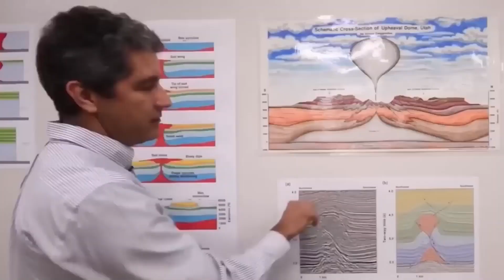Doomsday Earthquake is Coming for the Midwest! (New Madrid Seismic Zone)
Did you know that the Mississippi River once appeared to flow backwards during a terrifying series of earthquakes in the early 1800s? Did you know that experts now warn that the very same fault line that caused that chaos could still unleash devastation at any time?

00:00 - Intro
01:00 - Origins of the New Madrid Seismic Zone
03:05 - The Legendary Earthquakes of 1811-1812
05:01 - Modern Concerns and Silent Warnings
07:05 - What a Future Doomsday Quake Could Bring
08:53 - Why Predicting the Next Big One Is So Hard
11:17 - Outro

The New Madrid Seismic Zone is one of the most dangerous and least understood seismic threats in the United States. Nestled quietly in the Midwest, it cuts through Missouri, Arkansas, Tennessee, Kentucky, and Illinois. While Californians brace for the San Andreas Fault, many living near New Madrid don’t realize the ground beneath them could someday shake with violent force. This video explores the haunting history of the 1811–1812 earthquakes, which sent shockwaves across the nation and altered the Mississippi River’s course.

We also dive deep into modern concerns, from the unnerving silence of recent decades to troubling simulations showing what might happen if a magnitude 7.7 quake struck today. Experts discuss the difficulty of predicting such events and the potential damage, which could total hundreds of billions of dollars. From levees and bridges to power grids and homes, the vulnerability of Midwestern infrastructure makes this seismic zone especially dangerous. Though a "doomsday" event remains unlikely, the risk is real and growing. Join us as we uncover why the New Madrid Seismic Zone remains America’s quietest — and possibly deadliest — earthquake threat.